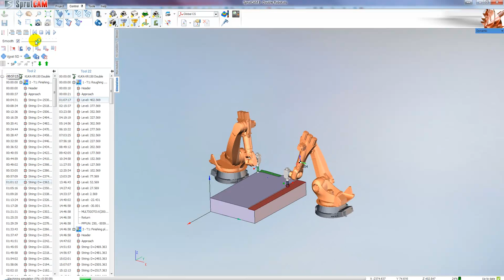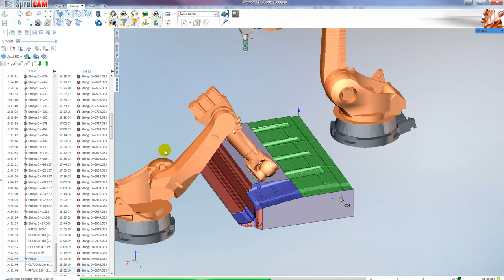Double synchronous robot KUKA KR150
Off-line programming for double synchronous robot milling (KUKA KR150)